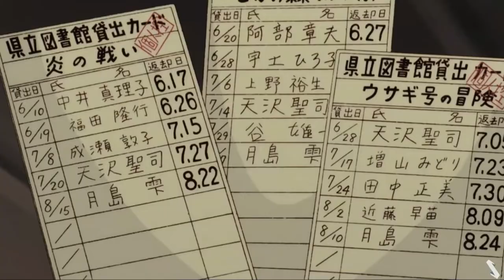Yours - Yuki Saito